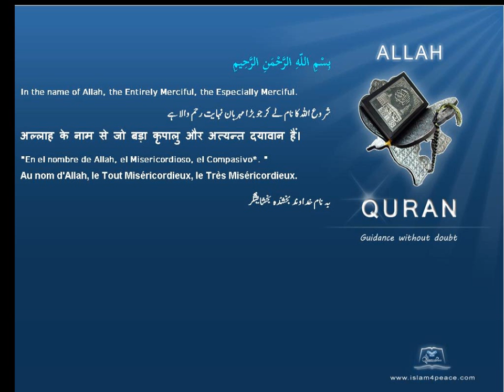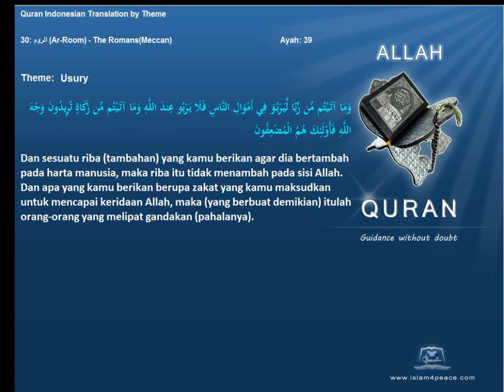Quran by Theme Indonesian Usury Islam4Peace com